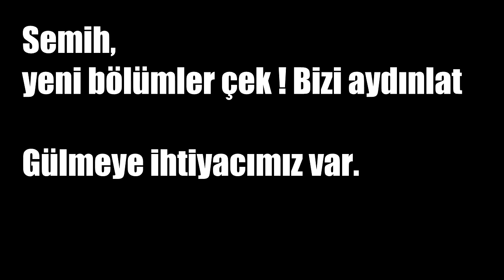Cumhuriyet Üniversitesi'nden dev eylem - göğe ateşli balon salıp dumanını içine çekmece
bu neyin kafası?

temsili 3 bin balon neyi temsil ediyor?